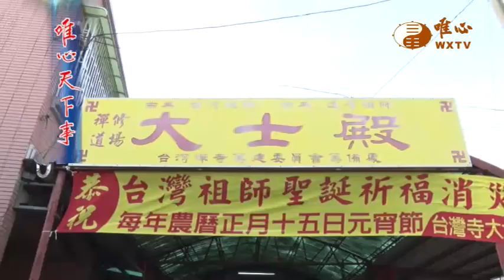甲辰年恭祝台灣祖師聖誕大典 甲辰年台南大士殿新春團拜 甲辰年中山禪寺新春團拜【唯心天下事4061】｜ WXTV唯心電視台